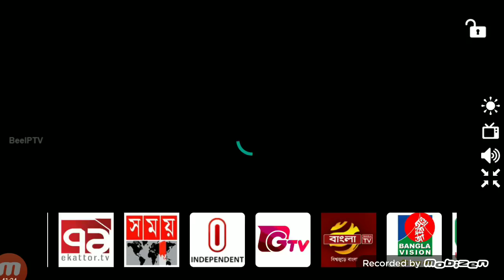মেয়র আনিসুল হকের শেষ জানাজায় অংশ নিলো লাখো মানুষ...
মেয়র আনিসুল হকের শেষ জানাজায় অংশ নিলো লাখো মানুষ। আর্মি স্টেডিয়ামের অনুষ্ঠিত জানাজায় অংশ নেন আওয়ামী লীগ, বিএনপি, জাতীয় পার্টি সহ সর্বস্থরের সাধারণ মানুষ।